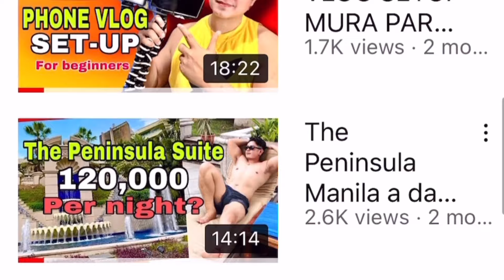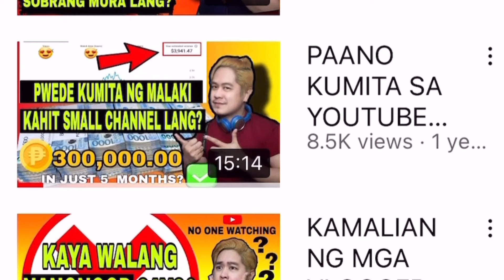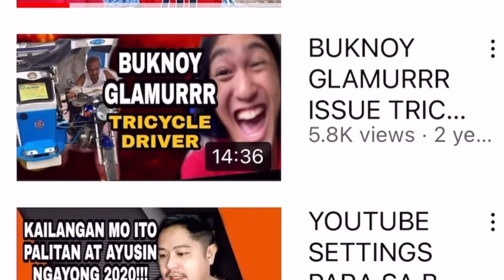GOIN' BULILIT AUDITION 2024 OUR EXPERIENCE FAILED!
Ang video vlog na ito ay ang araw ng audition ng Going Bulilit 2024! Experience nmin sa Audition Noong May 25, 2024. Maaga palang sobrang dami at dagsa na ang mga bata at magulang ang nagpunta sa Audition. Ang inet ng araw at biglang buhos pa ng ulan mga nsa 4,000 kabataan ang dumagsa at nag Audition doon kya panoorin ang aking video ka Sakto!

d. bili
j. bolin